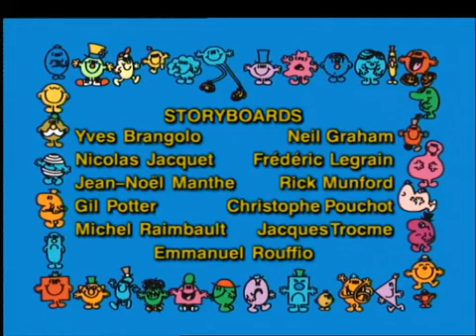Monsieur Bonhomme He Hello